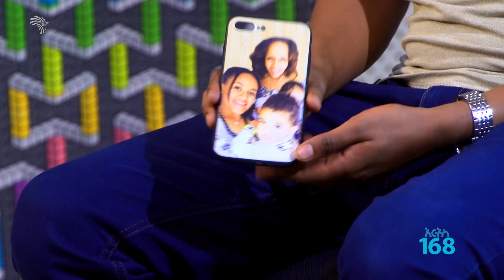አርትስ 168 – የሞባይል ከቨር አሳማሪው እና ስራ ፈጣሪው ወጣት – EP25P06 [Arts TV World]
አርትስ 168 – የሞባይል ከቨር አሳማሪው እና ስራ ፈጣሪው ወጣት